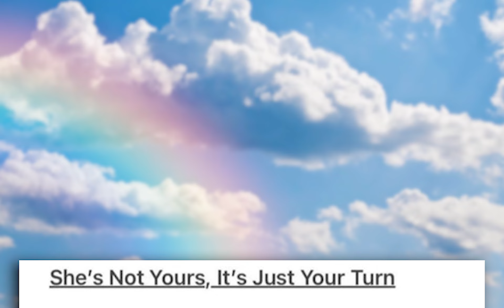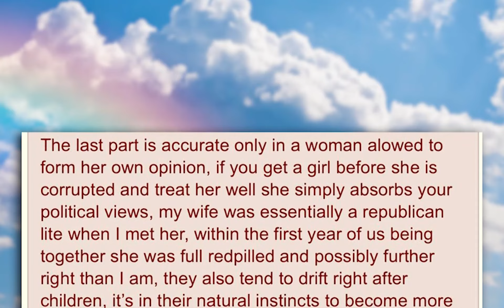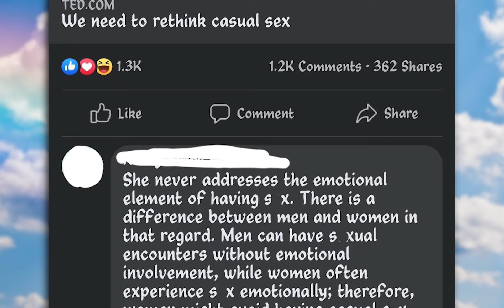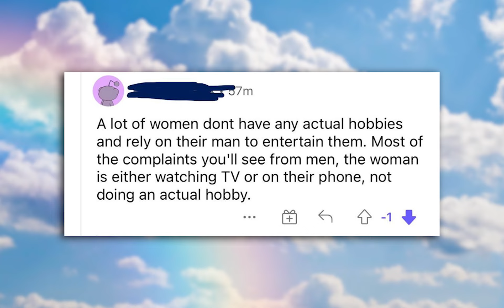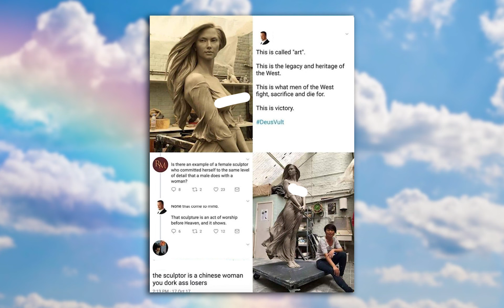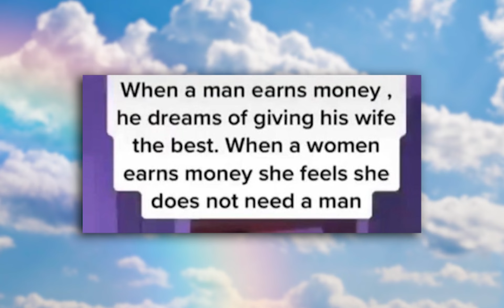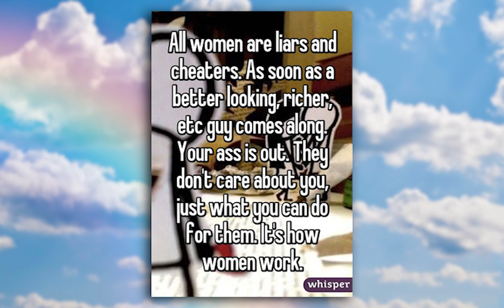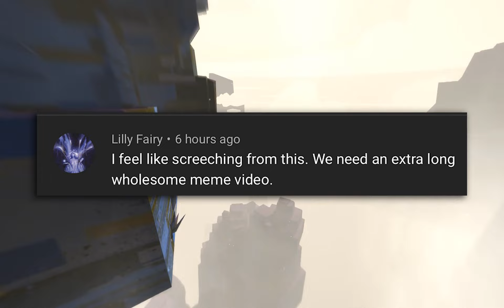r/NotHowGirlsWork | *insanity*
Top posts from r/NotHowGirlsWork on Reddit
r/NotHowGirlsWork | ok nice guy -  Hope you enjoyed!